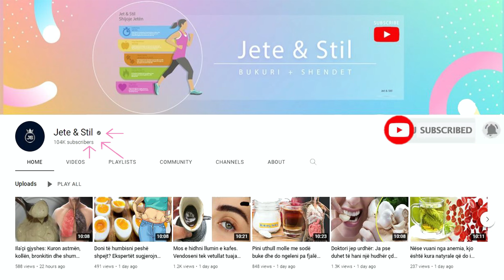Habit mjeku: Zieni farat e shalqirit dhe shëroni sëmundjen më të përhapur të momentit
Këto fara përmbajnë komponentë shumë të rëndësishëm si yndyrna, proteina dhe një pjesë të madhe të mineraleve. Kanë shumë vitaminë B, foliate dhe mineralet si magnez, kalium, mangan, hekur, zink, fosfor dhe bakër. Për të marrë të gjitha përfitimet e farave të shalqirit, duhet t’i gatuani në mënyra të ndryshme.

These seeds contain very important components such as fats, proteins and a large part of minerals. They have a lot of vitamin B, folates and minerals such as magnesium, potassium, manganese, iron, zinc, phosphorus and copper. To get all the benefits of watermelon seeds, you need to cook them in different ways.